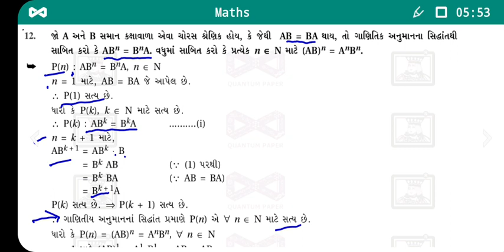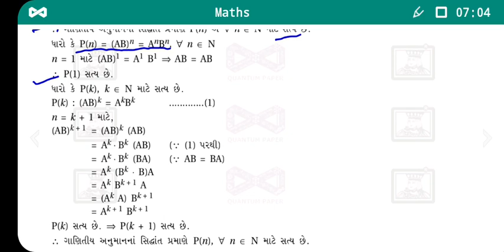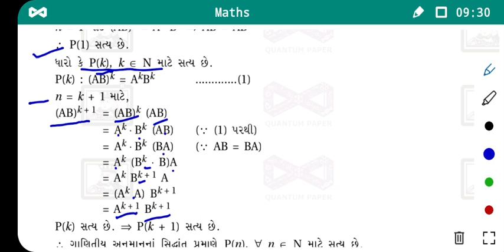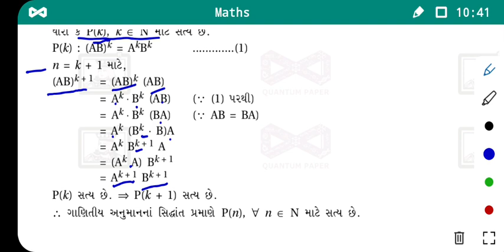Std 12th, Science Stream, Mathematics, Ch-3, By Zabir Sir